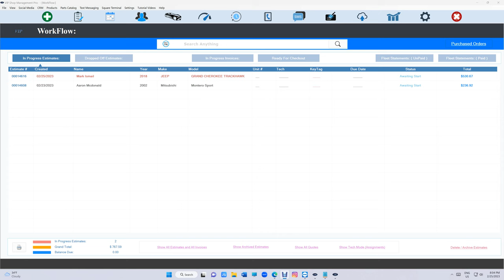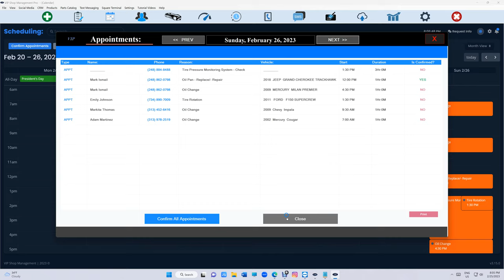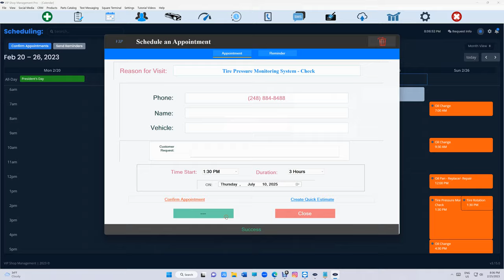New Calendar is Ready ! You can set Calendar Business Hours !